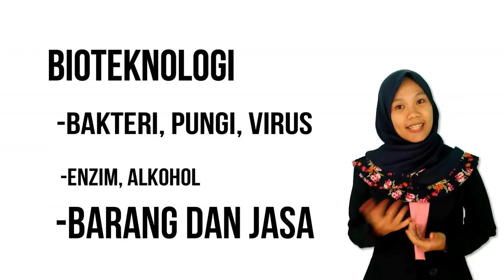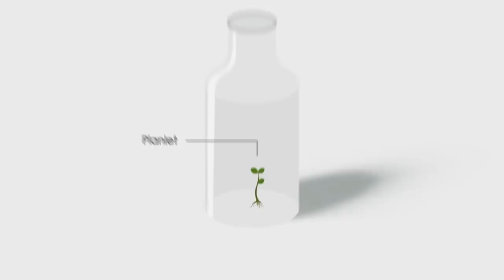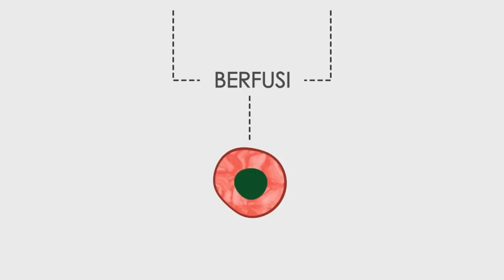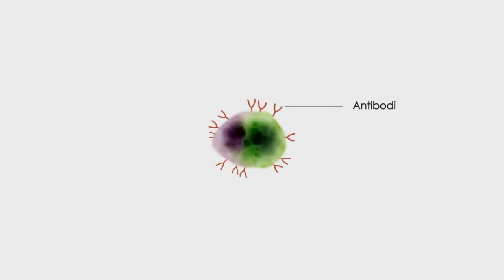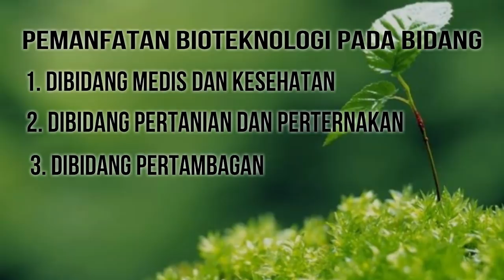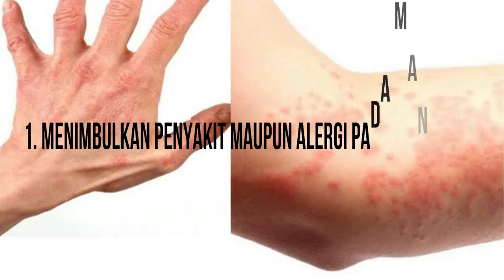Bioteknologi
berikut Video Media Pembelajaran materi bioteknologi kelas 9
Creator by kelompok 6
Dalam rangka Tugas Membuat media Pembelajaran dari video Program studi Pendidikan biologi, Universitas Islam Negeri Radenfatah Palembang